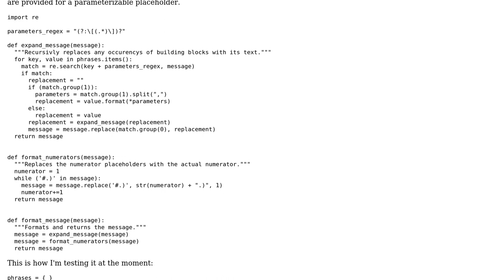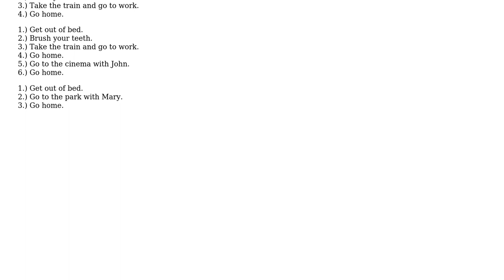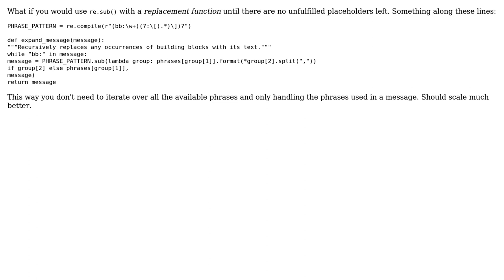Code Review: Recursively replace string placeholders with parameterized phrases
With thanks & praise to God, and with thanks to the many people who have made this project possible! You are responsible for your own actions.